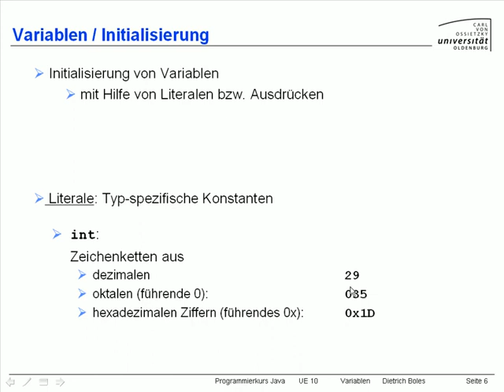UE10-Variablen [-6- Initialisierung]